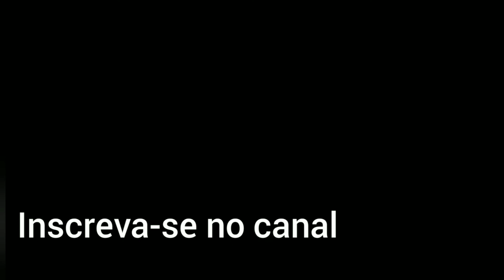Meu Pedreiro não via a hora de almoçar .